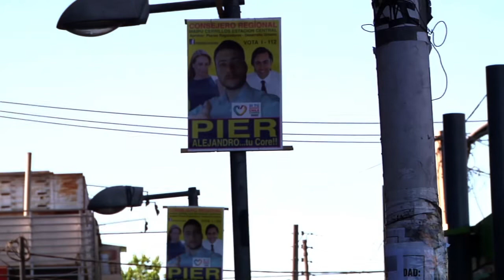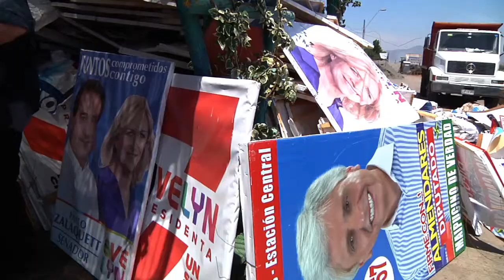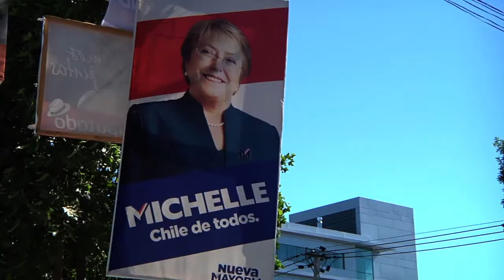RECICLAN PROPAGANDA ELECTORAL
Más de diez camionadas de propaganda electoral, que fue retirada por la Municipalidad de Maipú, sirvieron a un grupo de mujeres pertenecientes a los talleres de la Oficina de la Mujer , para crear adornos navideños, carteras, individuales, entre otros artículos.